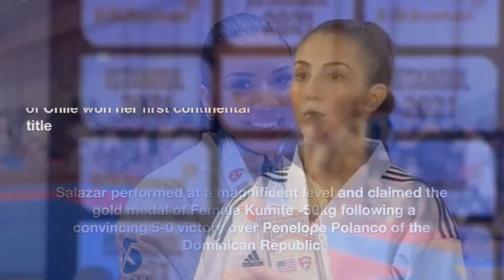PKF SENIOR CHAMPIONSHIPS 2022 DAY 1 & 2